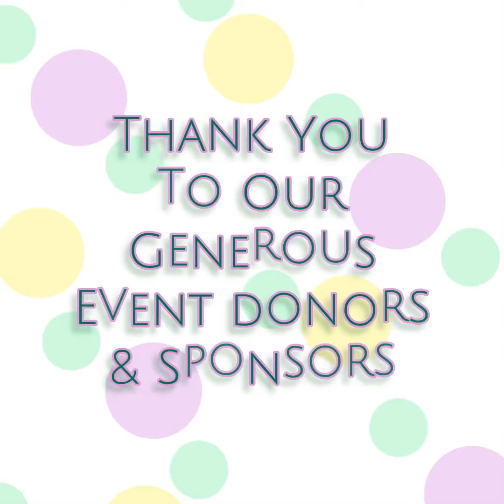Mande Kings Day 2024